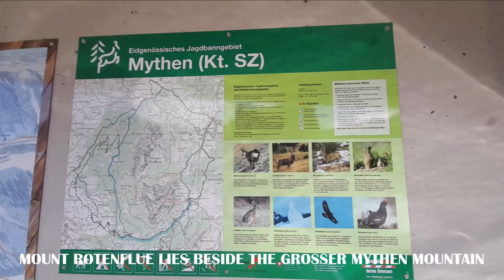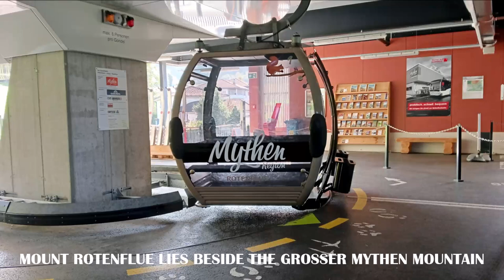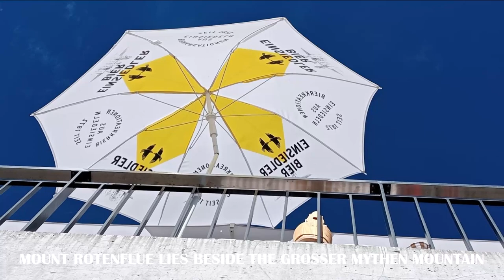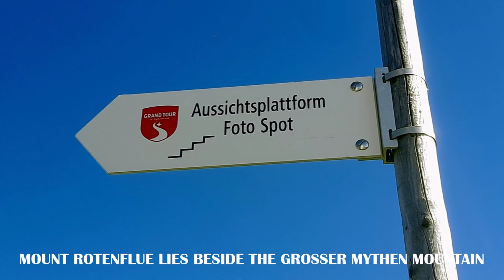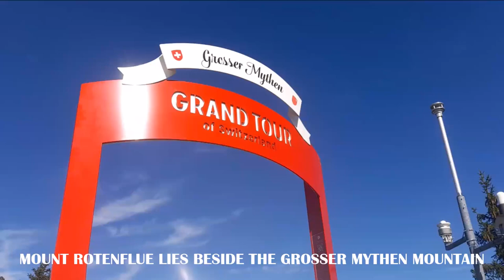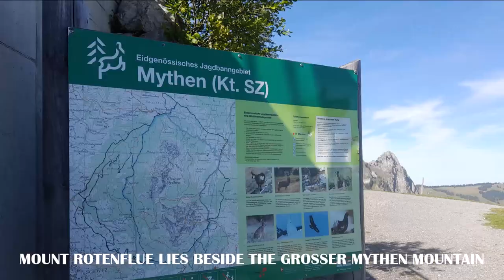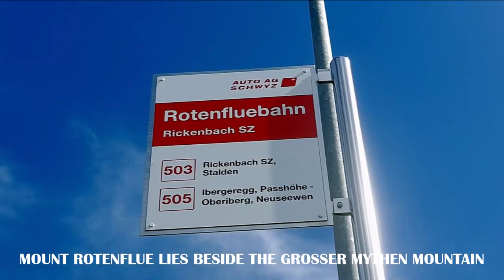MOUNT ROTENFLUE BESIDE GROSSER MOUNT MYTHEN -REGION SCHWYZ SWITZERLAND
Welcome to Mount Rotenflue, which is easy to reach and lies beside the Grosser Mythen mountain. It offers 360-degree panoramic views and has a restaurant on its summit.

Mount Rotenflue is the starting point of the walkers' paradise that is the Mythen Region, with its unique panoramic views and countless barbecue spots. In summer, you will find (circular) walking trails that lead you to the Mythen mountains and all the way to Sattel-Hochstuckli, Hoch-Ybrig and Einsiedeln.

A panorama of 360 degrees next to the peak of the Grosser Mythen can be enjoyed on the Rotenflue, the moun-tain with some of the best views in the canton of Schwyz. The ride there on the cable car built in 2014 is spectacular as well, offering incredible scenic views of the Alps and the lakes below.
The Rotenflue cable car takes you from Rickenbach above Schwyz to the nature paradise of the Mythen region at an altitude of 1571 metres. This is mainly renowned for its beautiful landscapes close to the urban settlements, for being Switzerland‘s oldest hunting ban area around the two Mythen peaks, and for its biodiversity and fantastic vistas.
The ascent to the Rotenflue is already one of the highlights: the prealpine mountains, the lakes of Lucerne and Lauerz together with the impressive Mythen rock faces, the landmark of Schwyz, spread out before the viewer. The cable car for 8 passengers was built in 2014 and offers state-of-the-art comfort. On the top, the terrace of the homely mountain restaurant Gipfelstubli offers a great view of the Alpine peaks of Uri and Glarus. A detailed panorama drawing by an artist from Küssnacht, Peter Feusi, was mounted on the platform.
The Mythen region can be easily reached by public transport (1 hour) or by car (40 min.) from Zug, Zurich, and Lucerne via Schwyz or Einsiedeln-Brunni. The Rotenflue is an ideal starting point for climbing the Grosser Mythen. A panoramic hiking tour, the «Mythenrundreise», leads from Rotenflue to Sattel-Hochstuckli. Those who are looking for an easy hike will enjoy the Rotenflue loop trail where they can watch the paragliders fly, make a fire at one of the barbecue picnic places, and get their fill of the spectacular views. In winter, the Mythen region offers some 50 km of ski slopes, 36 km of groomed winter hiking trails, 9 signposted snow-shoe trails, and a sledge run from the Rotenflue to the middle station «Rätigs».